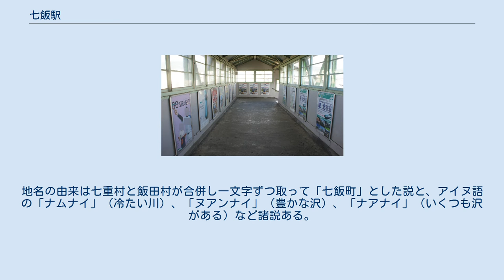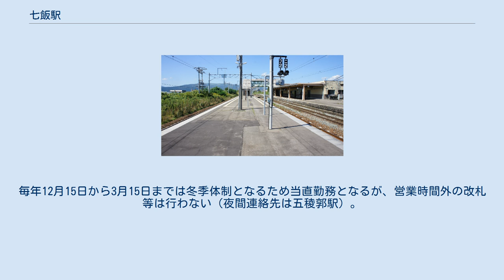七飯駅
七飯駅（ななええき）は、北海道亀田郡七飯町本町（ほんちょう）1丁目にある北海道旅客鉄道（JR北海道）函館本線の駅である。
電報略号はナナ。
函館駅からここまでが複線であり、本駅までの区間列車が設定されている。
快速「アイリス」は本駅から函館まで各駅に停車していた。
 1976年の七飯駅と周囲約1×1.5km範囲。
右下が函館方面。
上は左上へ直進するのが本線長万部方面、本線を左から跨いで北上するのが藤城支線。
駅舎横の貨物ホームへの引込線はすっかり緑に覆われているが、保線車らしき車両が留められている。
函館方には砕石土場があり、専用線が本線脇に敷かれている。
地名の由来は七重村と飯田村が合併し一文字ずつ取って「七飯町」とした説と、アイヌ語の「ナムナイ」（冷たい川）、「ヌアンナイ」（豊かな沢）、「ナアナイ」（いくつも沢がある）など諸説ある。
 単式ホーム1面1線（1番のりば）と島式ホーム1面2線（2・3番のりば）、計2面3線のホームを持つ地上駅である。
藤城支線に直接繋がっているのは3番線であり、1番線はつながっていない。
なお、藤城支線は上り本線を高架橋で跨いでいる。
 社員配置駅（駅長配置）。
通常は夜間駅員不在である。
 みどりの窓口（営業時間：6時50分 - 18時30分）・自動券売機が設置されている。
かつては駅舎内にキヨスクがあったが、2002年に閉店となった。